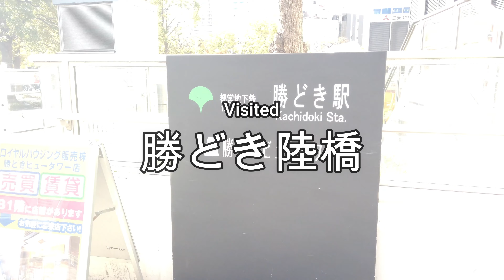【Tokyo Walking #79】Kachidoki -勝どき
勝どき陸橋から勝どき駅まで歩く